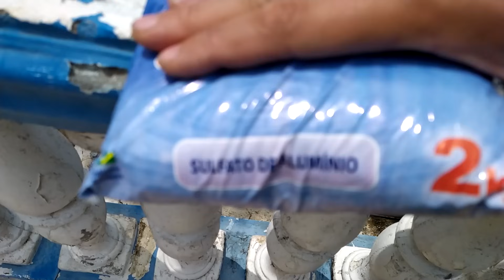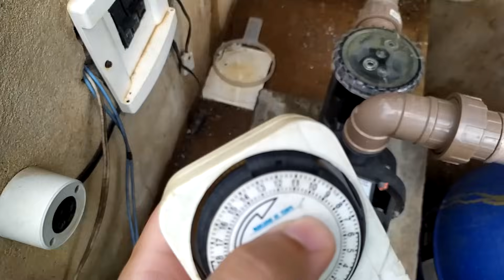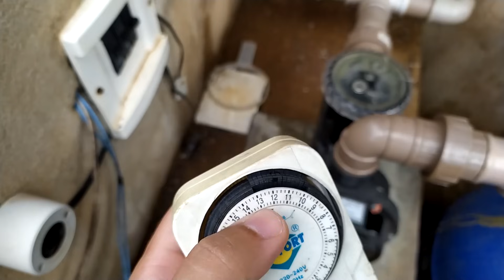COMO LIMPAR A PISCINA PASSO A PASSO + TPA | NÃO CAIA EM CILADAS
Nesse vídeo, fizemos o sistema passo a passo para a limpeza da piscina após uma troca parcial de água.

mostramos a verdade, não é fácil, mas fazendo com cautela e paciência você também vai conseguir.

Siga nosso Instagram @vivanomato